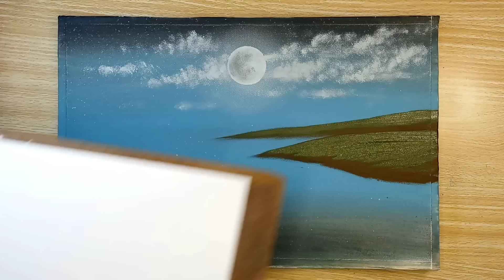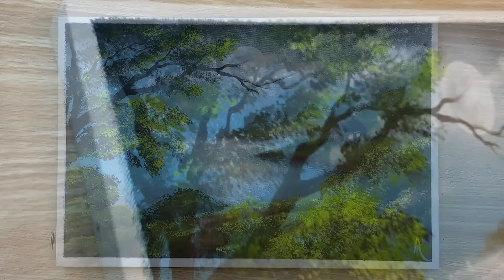A Beautiful Full Moon Night / Acrylic Painting For Beginners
Hello!!!
Today I Painted A Beautiful Full Moon Night...
Canvas Size: 20x30cm 7,87x11,81 inch